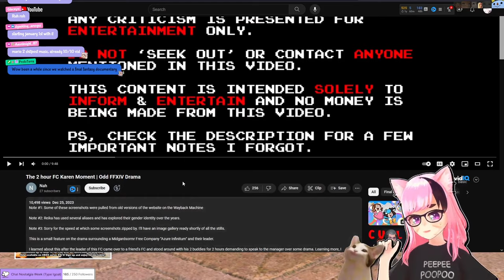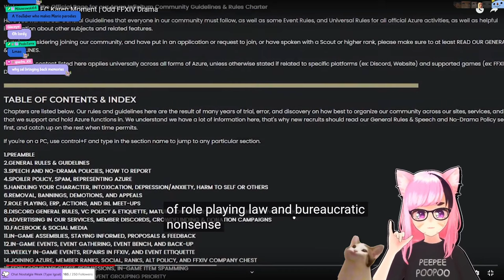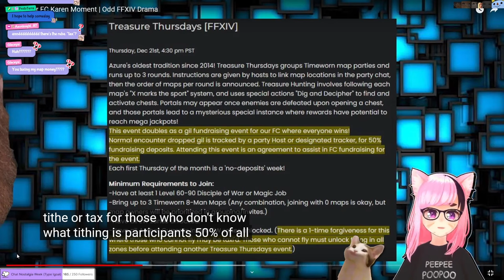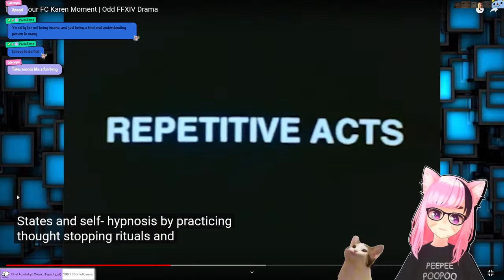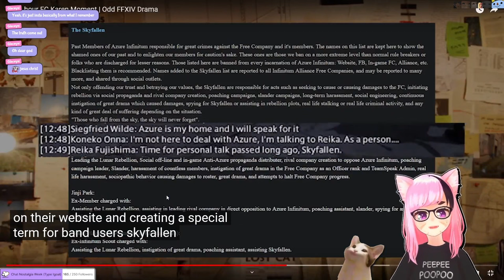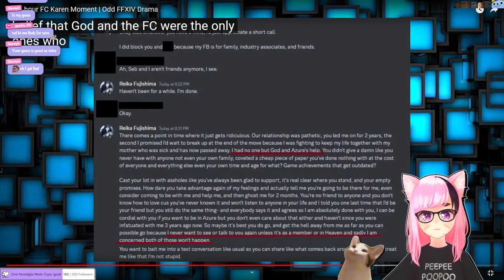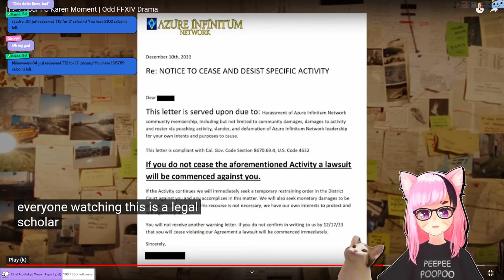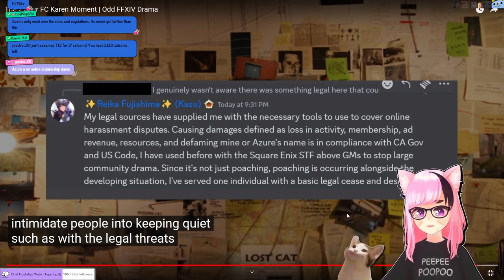Why do Cults keep appearing in FFXIV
Yet another Free Company in FFXIV is having drama and after stumbling across it on GameFAQs last week we decided to talk about it on stream. Here we go! Into the whirlpool!

Have you heard of the critically acclaimed MMORPG Final Fantasy XIV which has an expanded free trial that you can play through the entirety of A Realm Reborn and the award-winning HEAVENSWARD and STORMBLOOD expansions up to level 70 for free with no restrictions on playtime? Now available on XBOX series X & S! Sign up and enjoy Eorzea today! Join over 27 million adventurers worldwide and take part in an epic and ever-changing FINAL FANTASY. Experience an unforgettable story, exhilarating battles, and a myriad of captivating environments to explore.

TIMESTAMPS:
0:00 Intro
2:15 The Billboard & Dreadwyrm Academy
3:24 Pyro and the Chair
5:39 Drama Infinitum Starts
8:13 Reika Fujishima
10:38 Free Company Terms of Service
18:56 My Motive
19:37 FUNDRAISING & Leadership Problems (Random XenosysVex???)
22:36 Backstory
27:25 The Parade (Sounded cool tbh)
30:37 The Fake Backstory (LinkedIn Details)
32:57 Flickr Stream with 1mil viewers
34:53 Drama is Cooking (Lunar Rebellion)
39:38 The SKYFALLEN (banned users)
45:15 The Cracks Show (also Grey Parsing)
53:56 STRAP IN (LEGAL Cease and Desist for Oil Drilling)
59:17 Please Call Me

　💜 Model:
          ➡ Me